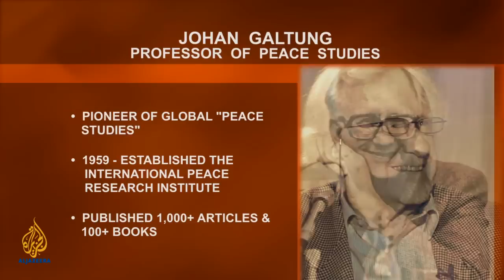One on One - John Galtung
Johan Galtung, considered the father of peace studies, discusses why he dedicated his life to waging peace in the world.